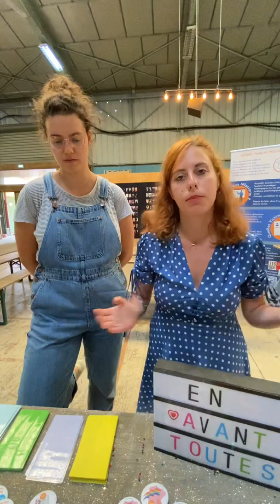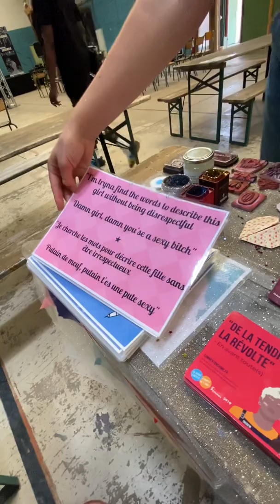En avant toutes ! L’équipe qui fait de la prévention pour ados au festival ensemble SORORITY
Découvrez en avant toutes !